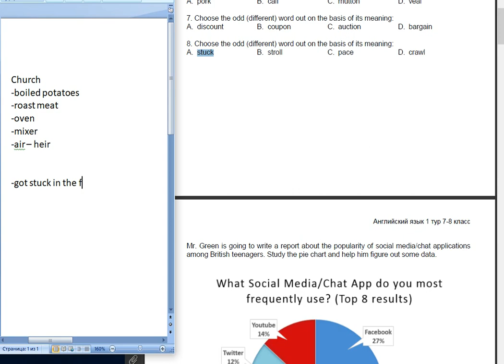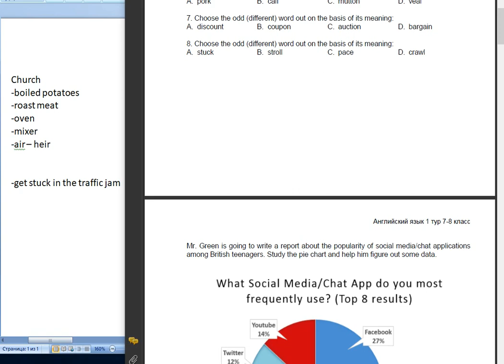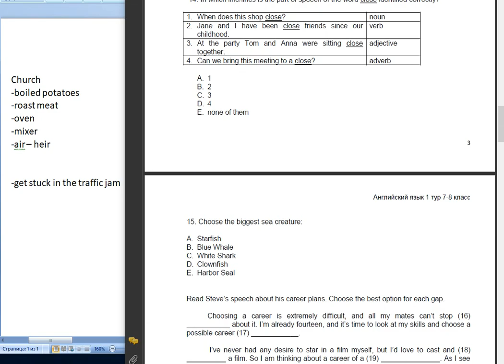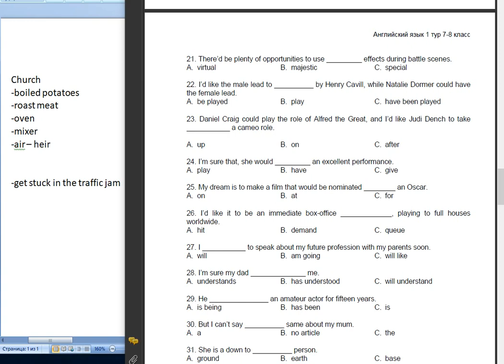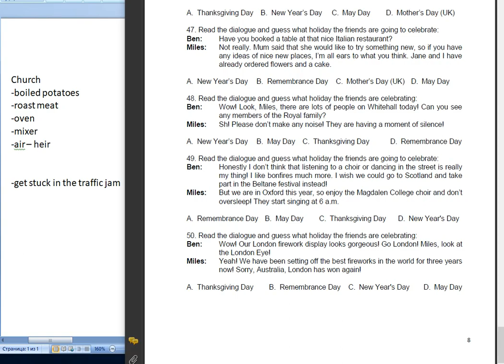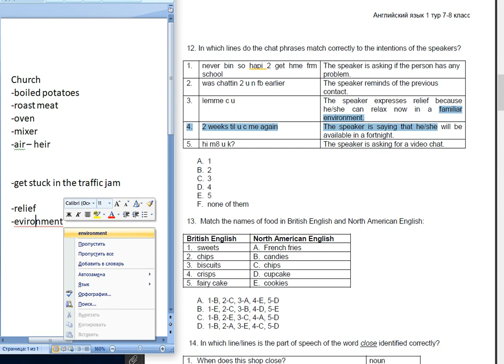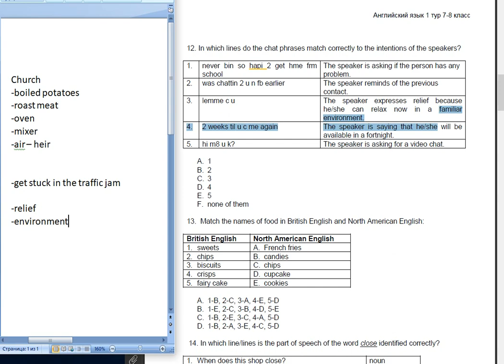Школа английского языка в Пушкино _ Олимпиада МГИМО _ 5 класс _ Part 2